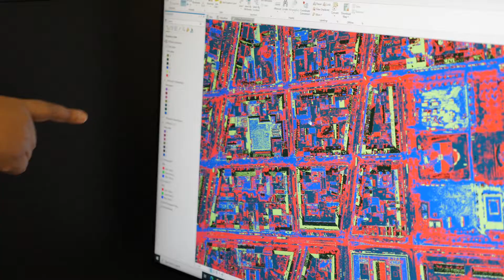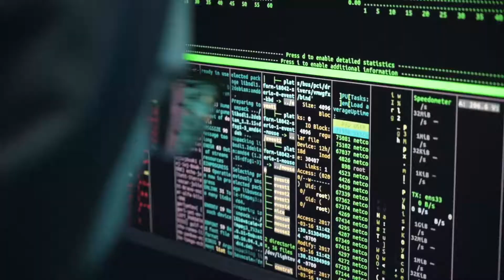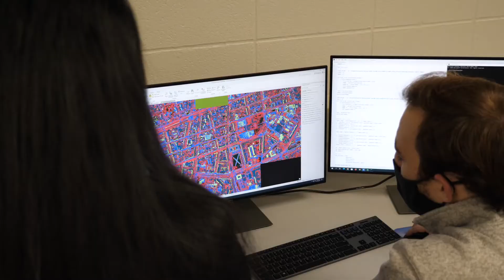Geospatial analysis and technology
The geospatial analysis and technology program provides engaging, field-oriented learning, helping you to build a solid foundation and understanding of geography. The chance to work with evolving technology, software and tools ensures you are ready to hit the ground running on day one of your chosen career.